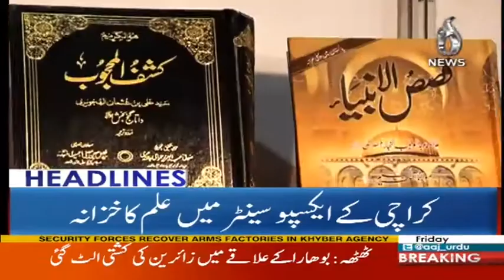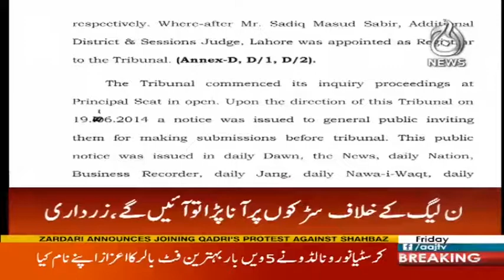Headlines 12 AM - 8 December 2017 | Aaj News